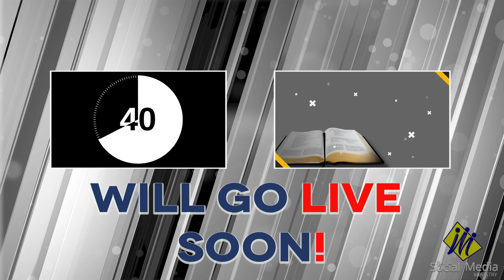LIVE NOW| Eating for Health and Happiness | AUGUST 12, 2022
LIVE NOW| Eating for Health and Happiness | AUGUST 12, 2022 | PASTOR. RAYMOND ANGUILED
"THE FAITH I LIVE BY" By: Ellen G. White
THEME: AUGUST-Walking as Christ Walked